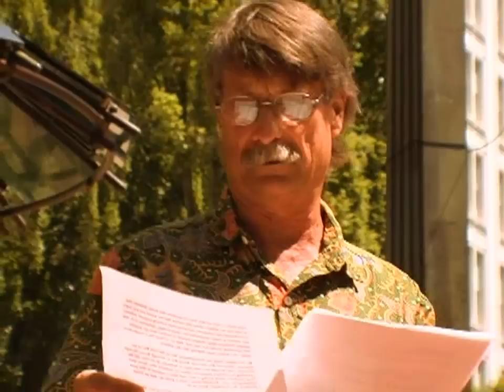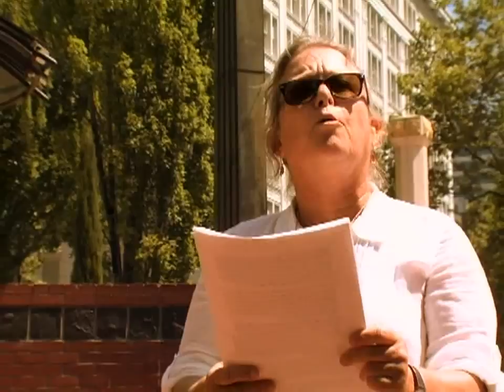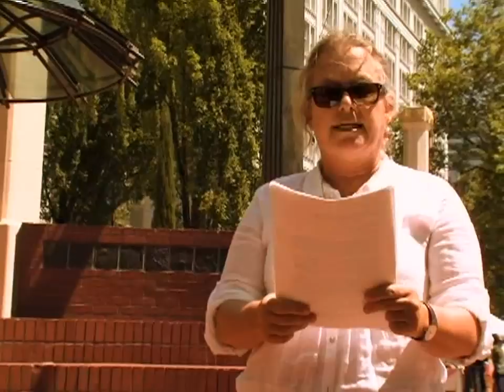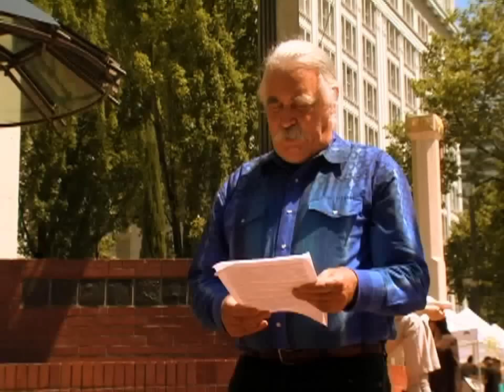hatfieldreading.flv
Tuesday, August 2, 2011, at 1 p.m., Roscoe Koppe lhosted a reading of Senator Hatfield's "Peace Through Strength is a Fallacy" speech at Pioneer Square; it was read by Martha Gies, Johnny Stallings, David Milholland, Scott Teitsworth and Debra Buchanan.